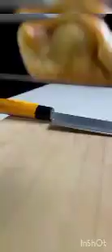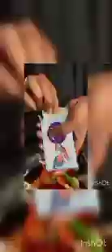how to get 1000 subscribers on youtube, how to get subscribers on youtube, how to get subscribers on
how to get 1000 subscribers on youtube, how to get subscribers on youtube, how to get subscribers on youtube fast, How to get more subscribers on youtube
how to
get 1000 subscribers on youtube, how to get subscribers on youtube, how to get subscribers on youtube fast, How to get more subscribers on youtube
how to get how to get 1000 subscribers on youtube, how to get subscribers on youtube, how to get subscribers on youtube fast, How to get more subscribers on youtube